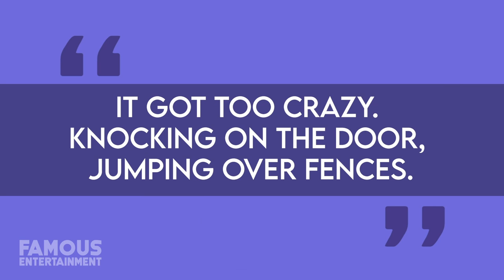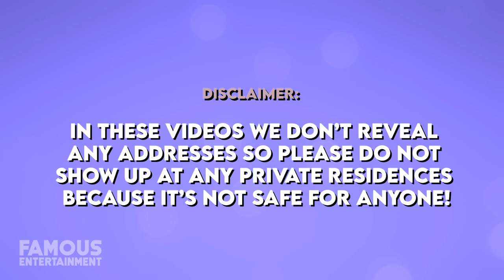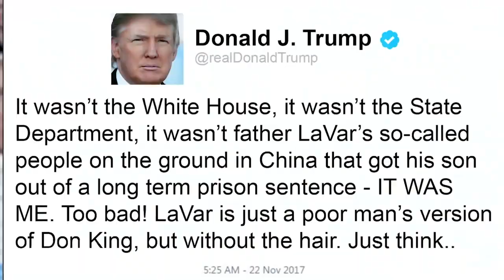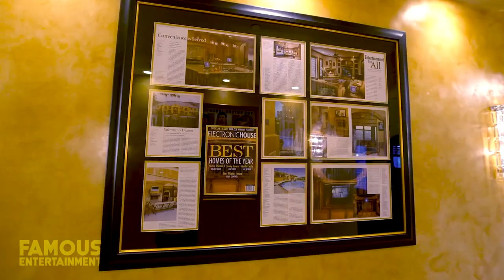LaVar Ball | House Tour | Luxury $5.2 Million Chino Hills Mansion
LaVar Ball who is best known as a multi-talented businessman and former professional football player. How could we forget he is also the father of three NBA players: including Lonzo, LiAngelo, LaMelo Ball respectively and is the co-founder and CEO of the sports apparel company Big Baller Brand. La Var has snagged some pretty luxurious real estate including an enormous 5.2 million dollar mansion in Chino Hills, California. In fact, Big Baller Brand, the apparel brand connected to both LaVar and Lakers guard Lonzo Ball, purchased a 13,800-square-foot home with a 1,200-square-foot guest house in Chino Hills. Which La Var was calling the “best house in an 80-mile radius” That’s a pretty bold statement right there! When asked if he likes how much more private this house is, LaVar said that they had to make the move because things got way too crazy with the fans. “I had to get behind the gate,” LaVar says in the video. “It got too crazy. Knocking on the door, jumping over fences, now you gotta get through the gate and you gotta get through my gate.” We’ll take a look at this new dig and see what all the hype is about!